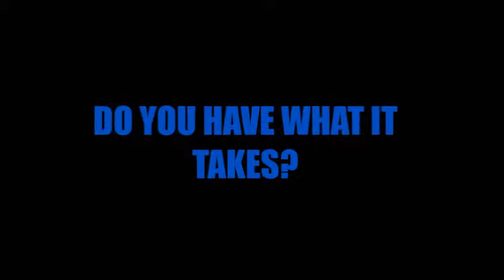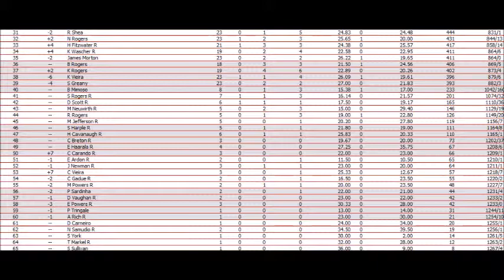S4 NAMAR MDVCS Race 23 (Chase #9) Sonoma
Another crazy race at this track. Who will be in contention entering Armory Digital? Find out now.
Mtn Dew Code Red 350k at Sonoma.